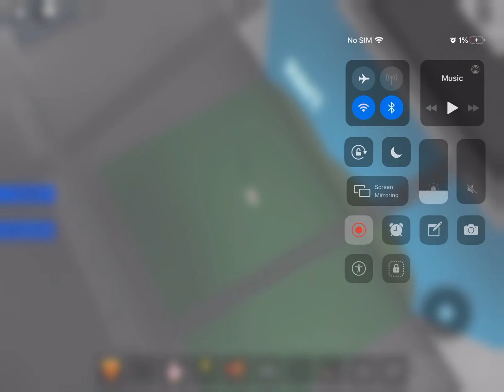Making Vanny/Vanessa In Animatronic World! FNAF 9